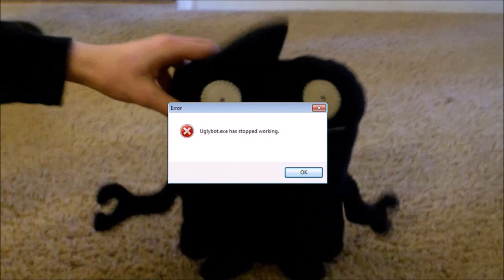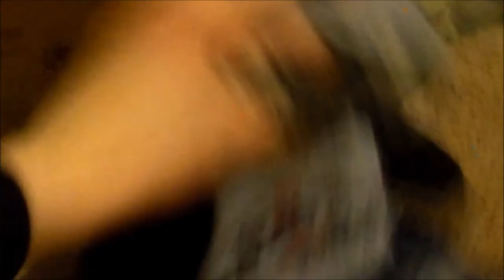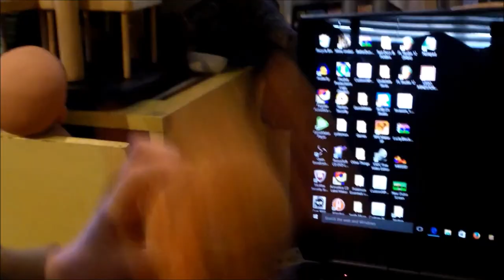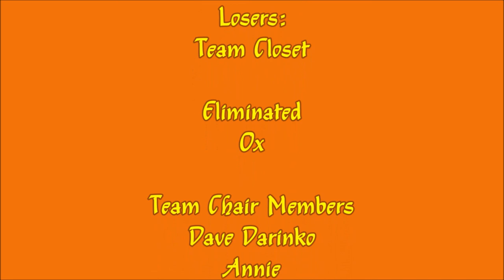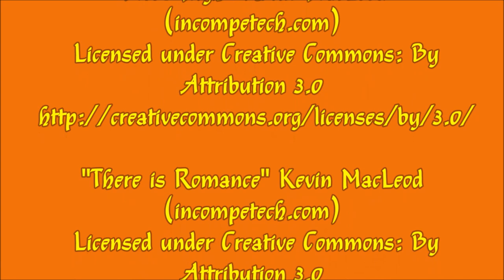UglyBot.exe Has Stopped Working | Stuffie Survivor Episode 6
Greetings ladies and gents, and welcome to our 6th installment of Stuffie Survivor! When we left off some of the stuffies on Team Closet were Gloating over how much they've been winning lately. And at Team Chair their camp literally turned into a gym, they were training up so much. Which is a surprise considering that they usually throw a dance party. Then later it was challenge time, and Uglybot came in his car to take Team Chair to the challenge. And Uglybot was DETERMINED to beat Sam, so he began to pick up speed jumping off the cliff and somehow surviving it. But Sam still ended up beating him, and Uglybot broke down literally. Then it was time to start the challenge which was defeating a giant ghost! But then later we found out it was just Big Bear in a ghost costume. And even though Sam promised a million dollars, Big Bear still attacked him, throwing him around, whacking him against the couch, it was NOT cool. But Team Chair won because unlike Team Closet who only attacked Big Bear and ignored Sam. They actually saved Sam AND defeated Big Bear in the process! So Team Closet was up for elimination and Uppy and Leo paid the price.

Social Media!
Facebook.com/PlushieProductions
Instagram.com/PlushieProductions
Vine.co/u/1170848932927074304